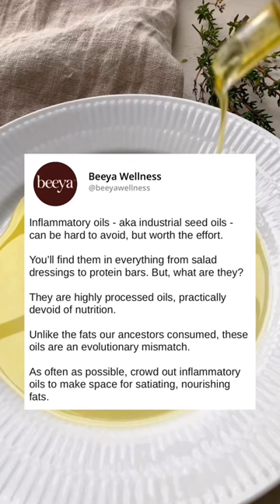Seed Oils are a MAJOR PROBLEM!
Here at Beeya, it’s no surprise we believe in using food as medicine. Nutrition is key for longevity, hormone balance, stable energy, quality sleep, and so much more.

Unfortunately, most mainstream packaged foods aren’t exactly the epitome of health.

In fact, they’re responsible for a slew of chronic diseases. One of the main culprits? Inflammatory oils.

Inflammatory oils—also known as industrial seed oils—are hard to avoid. You’ll find them in everything from salad dressings and pasta sauces, to protein bars, baked goods, and potato chips. But, what are they?

Industrial seed oils are highly processed oils. They’re extracted from soybeans, corn, rapeseed, cottonseed, and safflower seeds. Unlike the fats our ancestors consumed, these oils represent an evolutionary mismatch. They’re practically devoid of nutrition.

They raise our omega-6-to-omega-3 fatty acid ratio, are unstable and oxidize easily, and contain unnecessary additives. Often, they’re derived from GMOs and when repeatedly heated, they’re even more toxic.

As often as possible, crowd out inflammatory oils to make space for satiating, nourishing fats:
cold-pressed olive oil,
unrefined coconut oil,
organic butter,
ghee,
pasture-raised beef tallow,
to name some of our favorites.

Lastly, when shopping for plant-based fat alternatives, be mindful to read ingredient labels. You may be surprised to see sneaky industrial seed oils!